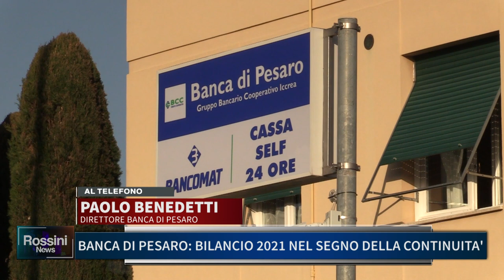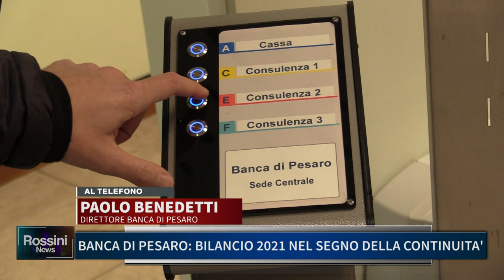BANCA DI PESARO: BILANCIO 2021 NEL SEGNO DELLA CONTINUITA'